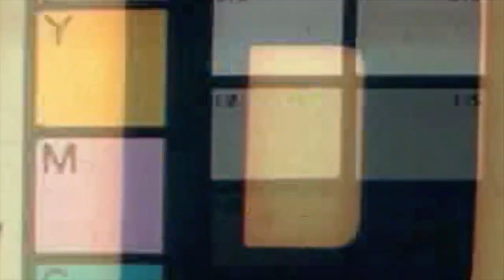HOW SHELLIE ALMOST DIED ?!?! *Storytime*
We're so happy that this incident didn't go bad. Thankful that shellie is here and healthy. Wear your seatbelts guys !!

Thank you guys so much for supporting us we are grateful for each and every one of you ! WE LOVE YOU GUYS !!